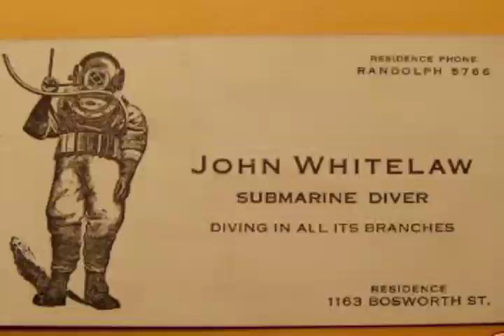Joanna Newsom 2007 Mountain View California live concert Harp Player opening performance for Bjork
Excellent Audio Master Recording 2007 May 19 Shoreline Amphitheater.

I have produced live concert recordings of over 1000 different artists since 1991, including most every style of music. If there is enough interest, I plan to share those recordings as well. If you would like to support The Fuzzmonster Live Music Archive, please consider making a small donation